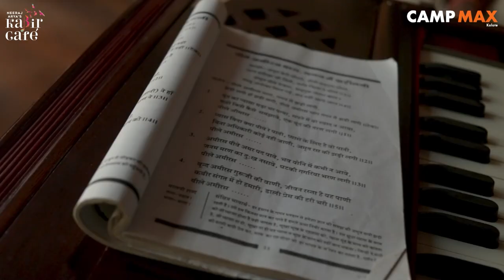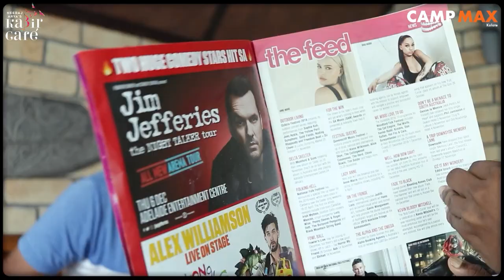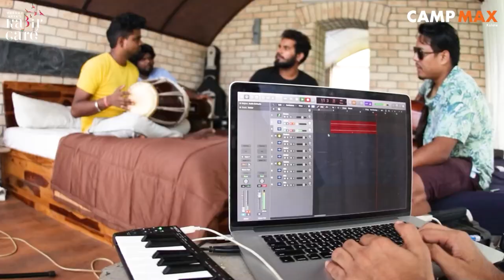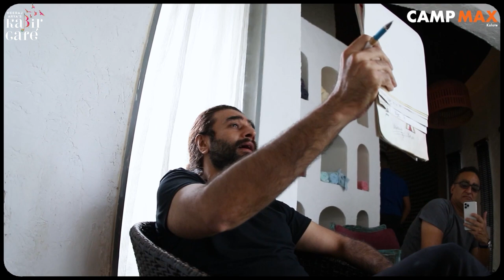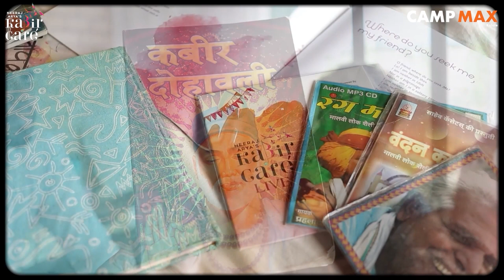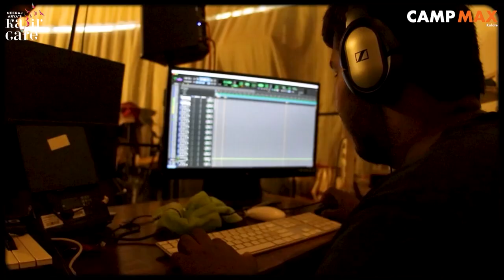Sabr Vlogs | All Episodes | Camp Max | Neeraj Arya’s Kabir Cafe | Behind The Scenes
Get up close and personal with the musical legends themselves! A beautiful beginning to their musical journey, surrounded by nature at Camp Max to guide them to new heights of inspiration.
Shot, made and produced by Camp Max
DOP  -   Tanishq Chaudhary
Drone -  Demosh Rao
Editing - Saurabh N. Rajam / Bhavesh Mangwani
Production assistant - Siddhesh Gosavi